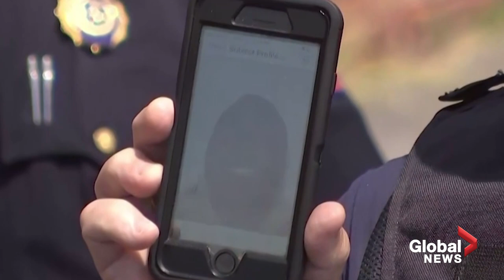One dead, 2 injured in shooting at New York supermarket: police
One man was killed and two other people were wounded after a shooting on Tuesday at a Stop & Shop grocery store, in a Long Island suburb of New York City.

Update: Suspect is now in custody after fleeing the scene.

The suspect, who was dressed in all black, was identified by police as Gabriel DeWitt Wilson, 31, of Hempstead and Long Beach, New York. He is either a current or former employee of the Stop & Shop, Nassau County Police Commissioner Patrick Ryder said.

"He did have a small handgun," Ryder said. "We don't know the reason for the shooting."

Witnesses, including Stop&Shop cashier Cathleen Caughlin, told local media she heard at least six gunshots.